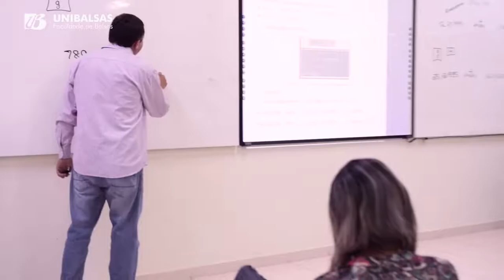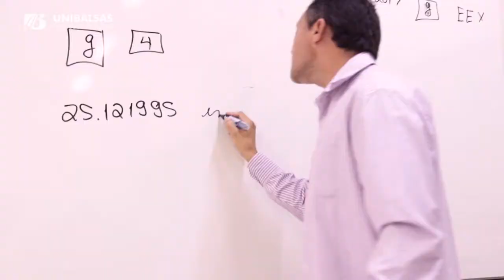VI Semana Acadêmica de Ciências Contábeis